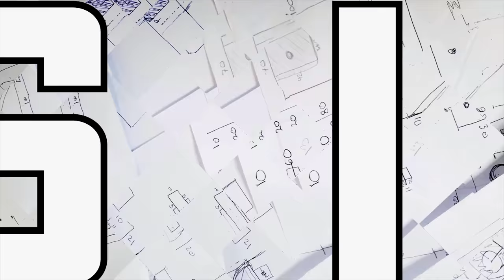💡🛠️ I'm Back ✌️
Hi everyone!!! I'm back, and things are about to get crazy!!!